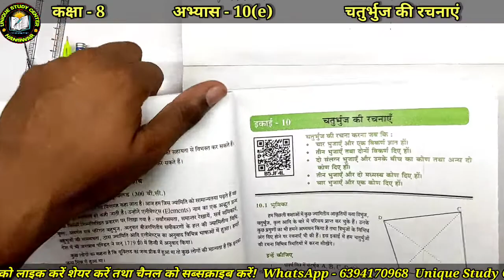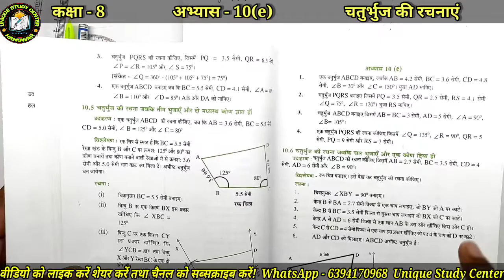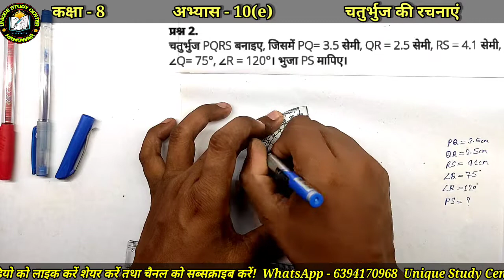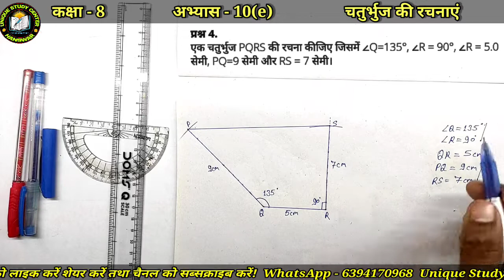Class 8th Math | अभ्यास-10(e) | चतुर्भुज की रचनाएँ | Class-54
Up board class 8 math chapter 10 | अभ्यास 10(e)  | चतुर्भुज_की_रचनाएँ
  | Class 8 math in Hindi | Class 8 math | CLASS 8TH MATH exercise 10(e) | up board |

class 8 chapter 10 math hindi medium
math for class 8
class 8 Exercise 10d hindi medium
class 8 math Exercise 10
class 8 math Experience 10 solution
8 class math solution in hindi
अभ्यास 10 , CLASS 8TH MATH ,
class 8th math ncert in hindi,
गणित कक्षा 8 सरकारी किताब अभ्यास 10a,
गणित कक्षा 8 सरकारी किताब अभ्यास 10b,
गणित कक्षा 8 सरकारी किताब अभ्यास 10c,
गणित कक्षा 8 सरकारी किताब अभ्यास 10d,
गणित कक्षा 8 सरकारी किताब अभ्यास 10e,
गणित कक्षा 8,
गणित कक्षा 8 की,
वाणिज्य गणित कक्षा 8,
पाठ योजना गणित कक्षा 8,
गणित के सूत्र कक्षा 8,
गणित के सवाल कक्षा 8,
कक्षा 8 गणित अभ्यास 10a,
कक्षा 8 गणित अभ्यास 10b,
कक्षा 8 गणित अभ्यास 10c,
कक्षा 8 गणित अभ्यास 10d,
कक्षा 8 गणित अभ्यास 10e,

गणित कक्षा 8 दक्षता अभ्यास 10,

class 8 math up board solution,
class 8 math upopaddo,
class 8 math up,
class 8 math chapter 10 up board,
up class 8 math book,

class 8 math cbse syllabus,